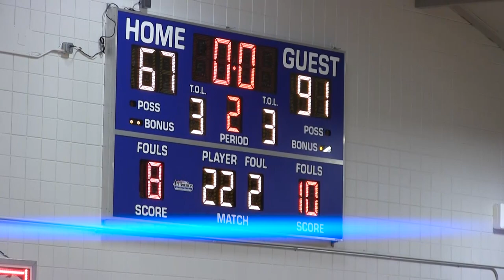Men's Basketball VS Dakota County Technical College Game Highlights (02/13/21)